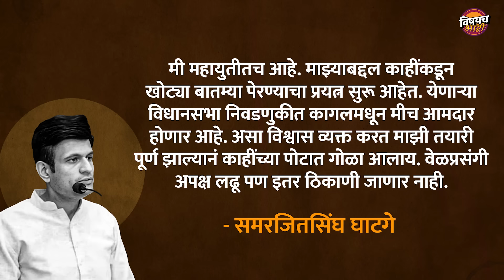Kagal मध्ये Samarjitsinh Ghatage ना Hasan Mushrif यांच्या विरोधात लढवायचा पवार प्लॅन Vishaych Bhari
मंडळी कोल्हापूर लोकसभेचा निकाल हाती आल्यानंतर आता कोल्हापूरकरांना जिल्ह्यातील विधानसभा निवडणुकीचे वेध लागलेले आहेत. दरम्यान कोल्हापूर जिल्ह्याचं राजकीय विद्यापीठ म्हणून ओळखल्या असणाऱ्या कागल विधानसभा मतदारसंघात यंदा सर्वात मोठा संघर्ष पाहायला मिळणार अशी चिन्ह दिसायला लागलीयेत. कारण सध्या तिथले विद्यमान आमदार आणि अजित पवार गटाचे मंत्री हसन मुश्रीफ यांच्याविरोधात भाजपचे माजी जिल्हाध्यक्ष समरजितसिंहराजे घाटगे यांनी दंड थोपटण्याची तयारी सुरु केलीये असं बोललं जातंय. त्यामुळं तिथं कांटे की टक्कर पक्की मानली जातेय. पण गंमत म्हणजे यंदा समरजितसिंहराजे घाटगे हे भाजपकडून नाही तर शरद पवार गटाकडून मुश्रीफ यांना टक्कर देतील अशा वावड्या काही दिवसांपासून उठायला लागल्यात. त्याचं कारण म्हणजे शरद पवार यांनी जयंत पाटलांच्या साथीनं त्यांना आपल्या पक्षात घेण्यासाठी फील्डिंग लावलीये असं बोललं जातय. जरी घाटगेनी ती गोष्ट नाकारली असली तरी पडद्यामागं काहीतरी नक्की सुरुय असं बोललं जातंय. कारण लोकसभेला धैर्यशील मोहिते पाटील शेवटपर्यंत आम्ही भाजपातच आहोत असं म्हणत होते पण ऐनवेळी पवारांनी त्यांना स्वतःकडं खेचून घेतलं अन वर विजय ही खेचून आणला. आता तीच रणनीती पवार अजितदादांच्या मुश्रीफाविरोधात वापरणार का हा चर्चेचा विषय आहे. त्याचाच घेतलेला हा सविस्तर आढावा,